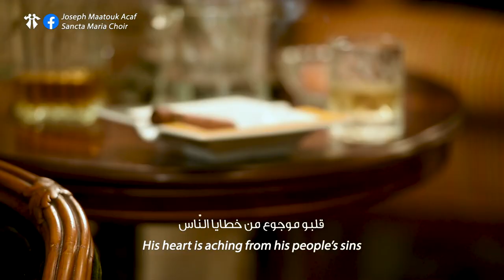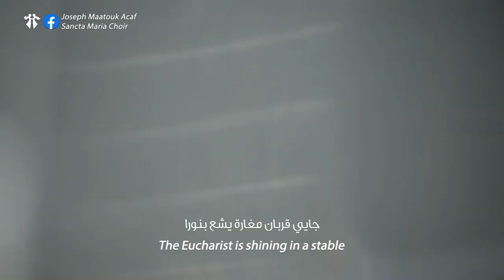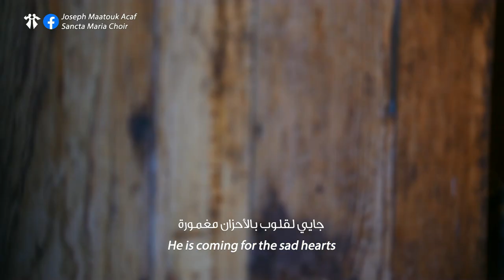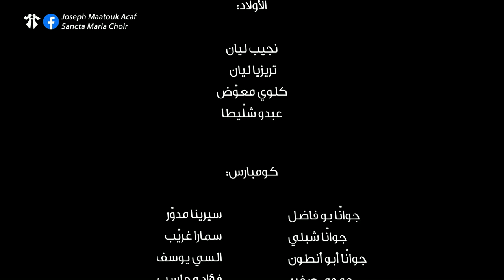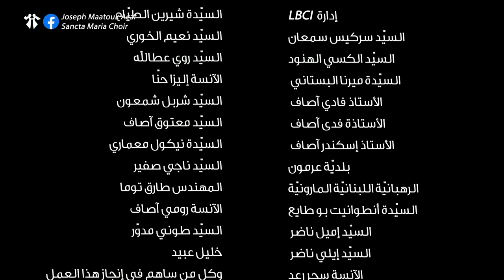كليب "عيد الميلاد" للمخرج جوزيف معتوق آصاف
كلمات ألحان وتوزيع: جميل توفيق

Violins:

مارون ناكوزي

Trumpets:

ماريو الحاج

Flute:

جورج سميا

Bass Guitar:

سيرينا مدوّر

أداء منفرد:

إيان داريدو

ديانا بجّاني

ناجي صابر

هالة أبي رزق

جورج نوّار

ليا نصر

تمثيل:

ناجي صابر

سيلين صفير

ديانا بجّاني

جورج سميا

اليكس سميا

جورج نوّار

أنطوني وردة

جو شهوان

ماريو الحاج

ليا نصر

جوزيف جعارة

هادي جعارة

الأولاد:

نجيب ليان

تريزيا ليان

كلوي معوّض

عبدو شلّيطا

كومبارس:

جوانّا بو فاضل

جوانّا شبلي

جوانّا أبو أنطون

جوجي صفير

ماريبال سعاده

هبة البستاني

أنطوان زينا

راين عون

بيار بشعلاني

يارا بداري

سيرينا مدوّر

سمارا غريّب

السي يوسف

فؤاد محاسب

ماري جو نخلة

اسامة دياب

جورج زغيب

برنارد سحلاني

جوني ليان

ايلي قزي

منتج منفذ:

Sancta Maria Choir

تصوير :

جوزيف آصاف

مساعد تصوير :

شربل طنّوس

سيمون بهيج حسابو

فاروق رحمان

إضاءة:

نبيل بو عون

مساعد إضاءة:

شربل عبّود

كهرباء:

بسام توما

ميشال حبشي

مونتاج :

جوزيف آصاف

مكياج فني:

ايلي قزّي

تنسيق ملابس :

سيرينا مدوّر

إنتاج المؤسسة اللبنانية للإرسال انترناسيونال

جوزيف معتوق آصاف

Sancta Maria Choir